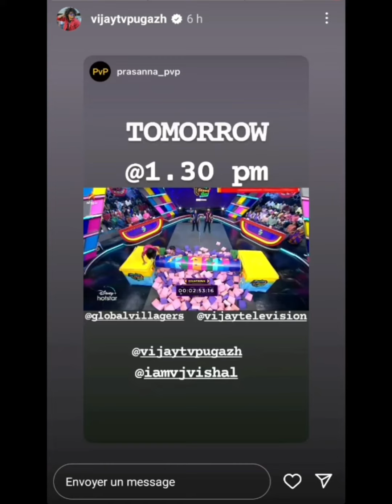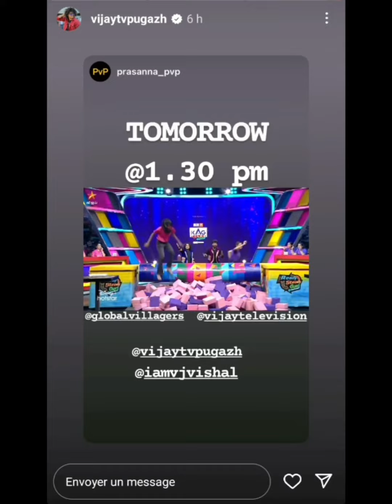KAAVAALA dance from our BOYS!!